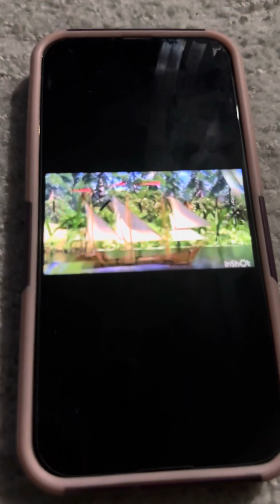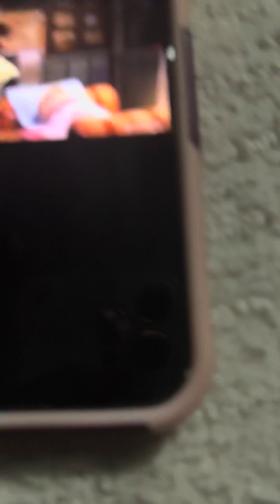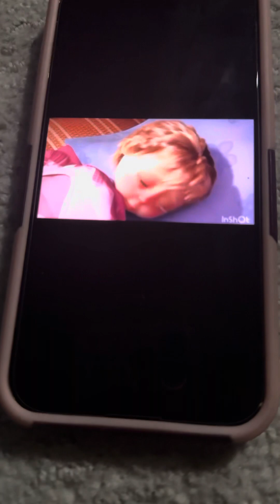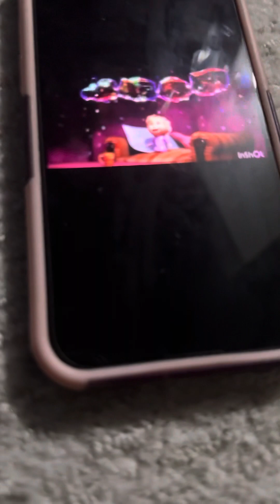O Melhor Remédio - Galinha Pintadinha 3